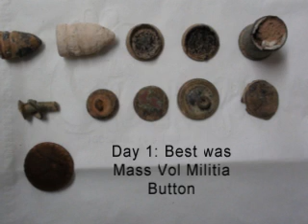Video #1 1864 Civil War site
Hunting a local site in Henrico County that has been hammered for years and I have hunted for (4) years. Site still has many relics to find.